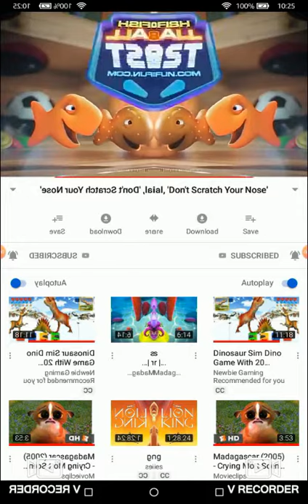Goldfish commercial don't scratch your nose mirror